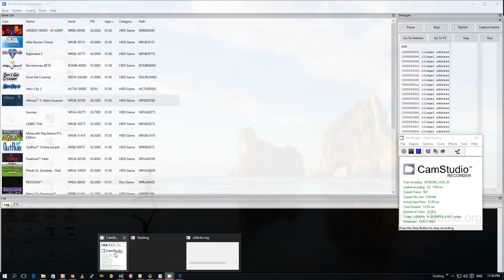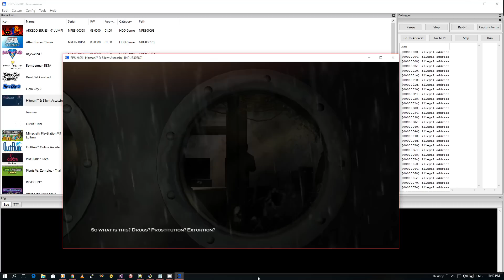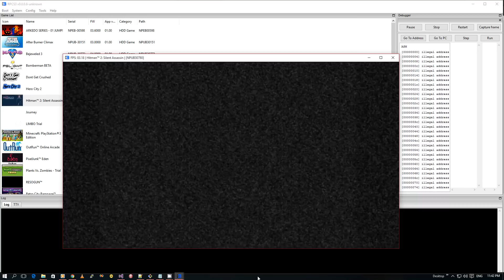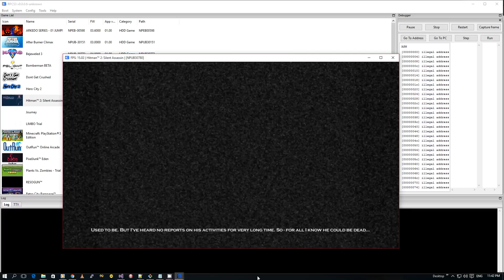Rpcs3 vulkan - Hitman 2 (Intro)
Hitman 2 intro using vulkan. It does go ingame, but the game crashes the GPU driver pretty quickly as you can see at the end of the video. If you go ingame, it displays fine with minor bugs but crashes the GPU driver within the first 30 or so seconds.